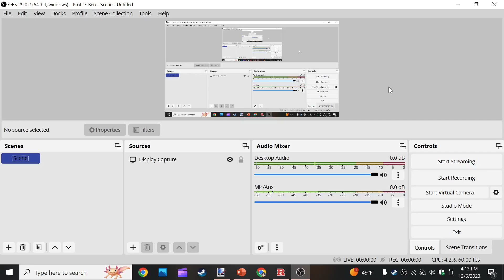Fighting Tooth and Nail for a Top 3 Finish...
Today we dive into a Ranked World Domination match with Progressive Cards and Blizzards on the Canada Advanced map! Will we be the one to come out on top? Well...